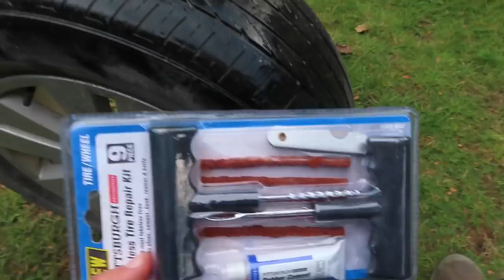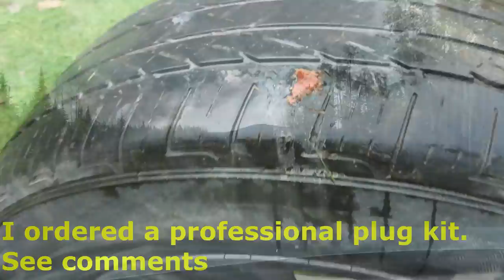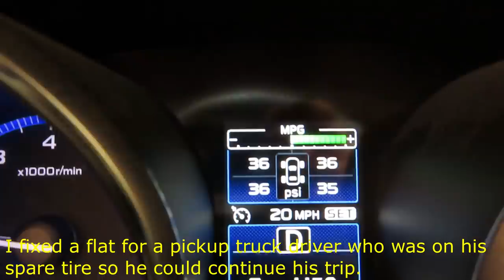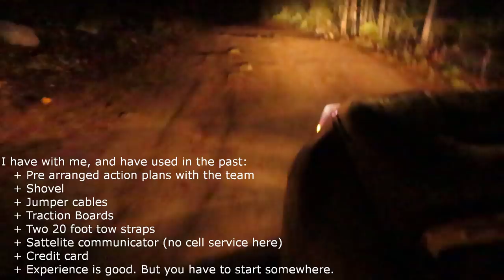MORE Maine North Woods in Teardrop Trailer and Subaru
20 days camping in the Maine North Woods alone. Wonderful. A great adventure to inner space.

❤️HELP THE CHANNEL BY MAKING THIS YOUR AMAZON HOMEPAGE
🟡 FLAT KIT DON'T TRAVEL WITHOUT ONE
✅ ViAir Tire compressor. Screw on valve is much better than flip valve.
✅ Energizer Mini Flashlight great personal area light $12
✅ Garmin InReach Satellite communicator
🟢 MAGNETIC SILICONE TIE WRAPS
🟢Puma Stainless Axe
🟢Wheel Lock BOOT
🟢Wheel locks
🟢LAP Desk – see my video review on Amazon
🟢Tiger Tail Roller for Muscles
🟢USB MULTI PORT CHARGER
🟢AA AAA Battery Charger
🟢Olight AA AAA Battery charger
🟢Medical Thermometer
🟢Medical Book
🟢Field Guide
🟢Solar USB Charger
🟢LUMINOODLE LIGHT
🟢Compact day pack
🟢Mini Tripod
🟢Disposable urinal
🟢Fenix Flashlight
🟢Table 20 Inch
🟢Table 25”
🟢Compact Folding Chair
🟢Wash Tub
🟢Burner wind screen
🟢Silicone Rubber Bands
🟢Silicone Magnetic Cable Ties
🟢Flexible cutting board/Place Matts
🟢Casserole with Cover
🟢S Hooks 3" Heavy-Duty Stainless Steel
🟢Compact Toilet Paper Tablets
🟢Collapsible Drainer & Bowl Set
🟢Inflatable Luci Light
🟢Seam Sealant
🟢Clam Shelter
🟢Reusable Silicone Cable Twist Ties
🟢30 AMP adapter
🟢Silicone Self Fusing Rescue Tape
🟢12 Volt Splitter
🟢12 volt extension cord
🟢Folding hangers
🟢TRX GO A full gym in a 1 pound bag! I LOVE IT

Maine North Woods
Alagash
Boondocking
Teardrop Trailer
Vistabule
Off grid camping
Solar
Moose
RV Camper
Fishing
Grouse
Night off road
Off road
Soft roading
Ashland Maine
Fall colors Maine
Tiny home
RV Camper
camper trailer
Subaru
Subaru towing
Subaru Outback
Subaru off road
Subaru outback off road
Best teardrop trailer
Best trailer
Best RV
Cosmo Weems
Off Grid
Boondocking Maine
Maine Boondock